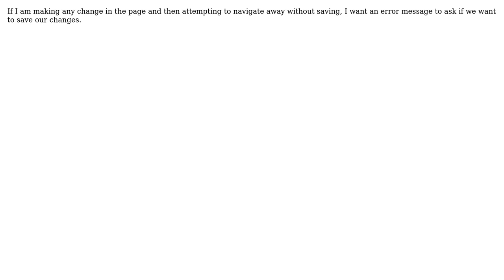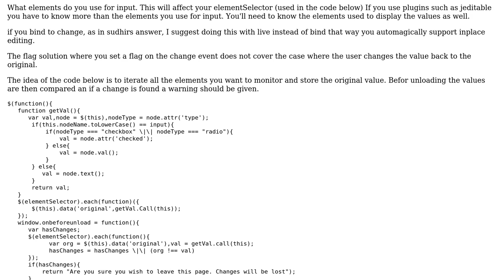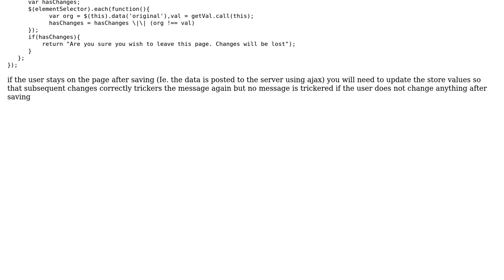How to check that something has been changed in the page? (2 Solutions!!)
How to check that something has been changed in the page?

With thanks & praise to God, and with thanks to the many people who have made this project possible! | Content (except music & images) licensed under CC BY-SA | Music | Images & others | With thanks to user Rune FS user Nitish user Juzer Ali and the Stack Exchange Network Trademarks are property of their respective owners. You are responsible for your own actions.